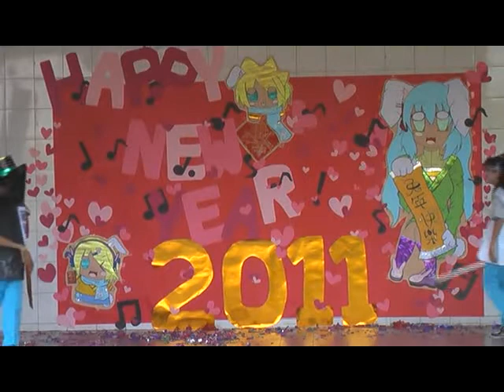99嘉年華活動1 4 金光布袋戲2